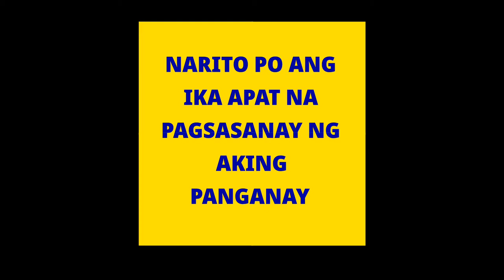MMA TRAINING 4